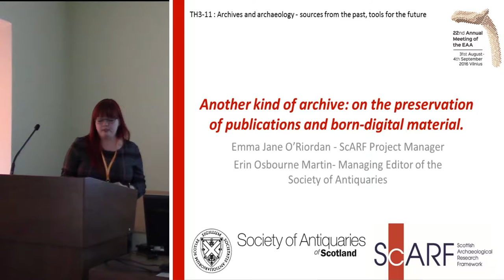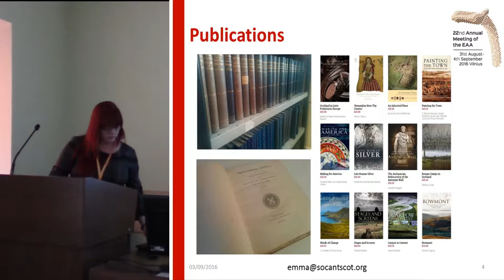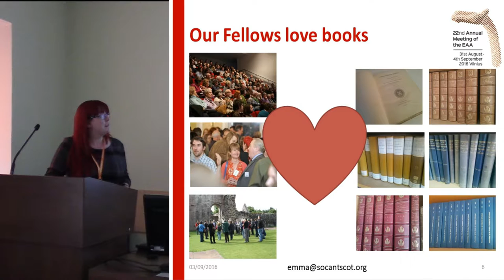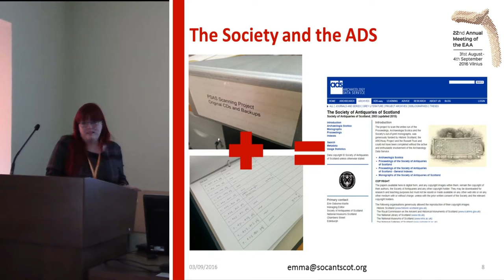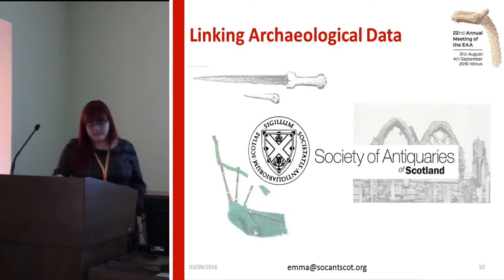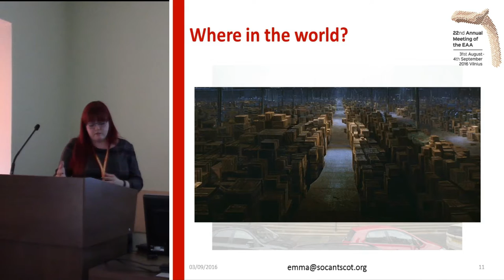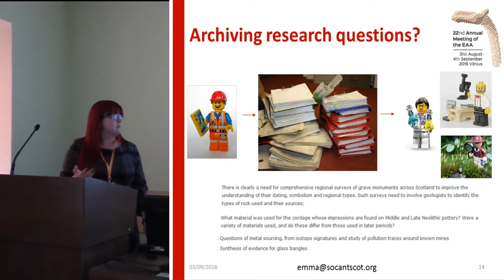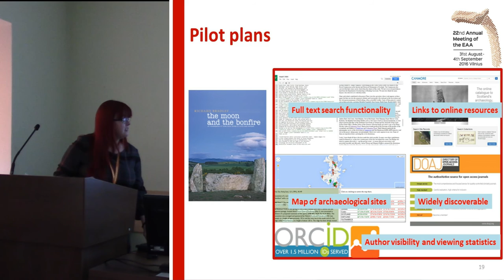Another kind of archive: on the preservation of publications and born-digital material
The Society of Antiquaries of Scotland has been publishing since 1792 and has produced the journal Proceedings of the Society of Antiquaries of Scotland (PSAS) annually since 1851. These volumes provide a record of research excavations, rescue excavations, archaeological surveys, studies of objects, overviews of historical records, publication reviews and more. Physical copies of the Proceedings are sent every year to Fellows of the Society as well as to libraries and institutions across the world. In 2001, the Society began scanning our PSAS archive and since 2003, PDFs of papers more than a year old have been available to view freely online via the Archaeology Data Service since 2011, users have downloaded PSAS articles more than 386,000 times. We also host the full text of our out-of-print monographs and Scottish Archaeological Internet Reports (SAIR) with the ADS. The sheer amount of archaeological knowledge that our publications represents makes it an indispensable resource for anyone studying the history of antiquarianism and archaeology in Scotland, as well as a treasure trove of detailed information on archaeological sites and artefacts. As these publications cover hundreds of years of research, thousands of different objects and sites and hundreds of authors, their single common link is often the Society itself. How can the Society best use its own heritage and archives to inform future work? One of the research projects of the Society is the Scottish Archaeological Research Framework (ScARF). This free-to – use online resource summarises what the acknowledged experts in their fields – not only archaeologists but also those in related disciplines such as geosciences, environmental sciences, history and museums – thought about Scottish archaeological knowledge at the time of the first reports in 2012. The work is divided by time period and each period ‘panel’ made a series of recommendations for future research. Now, in 2016, the panels are beginning work on the next version of these reports. This will mean that the 2012 reports become, in effect, an archive themselves. One of the challenges moving forward will be to ensure that as the first set of questions posed are answered, that the archaeological information that led to them are not forgotten but archived so that in the future, contemporary trends and lines of thinking can be studied. It is planned that the new reports will contain links to more of the raw data and archives used in their creation and it is possible that many of these data and archives will be available online. However, the ability to view these will only be a useful addition if they are openly accessible. The Society has a privileged position from which to think about the long-term survival of our archaeological heritage as it has been around since 1780 and, as long as there Fellows with an interest in Scottish archaeology and history, will remain for the decades and centuries to come. How can we ensure that our rich history and archives will remain visible and relevant for as long as they are needed?

Author - O’Riordan, Emma Jane, Society of Antiquaries of Scotland, Edinburgh, United Kingdom (Presenting author)
Co-author(s) - Osborne-Martin, Erin, Society of Antiquaries of Scotland, Edinburgh, United Kingdom